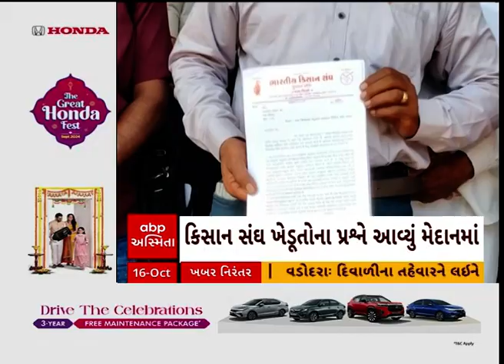Kheda news | ખેડૂતોને પૂરતો ખાતરનો જથ્થો મળી રહે તે માટે ભારતીય કિસાન સંઘ મેદાને આવ્યું